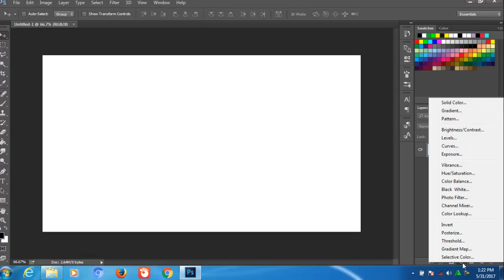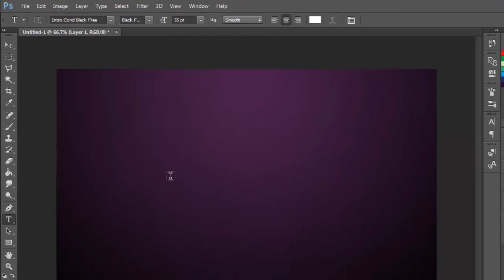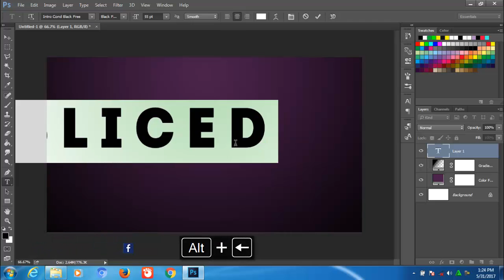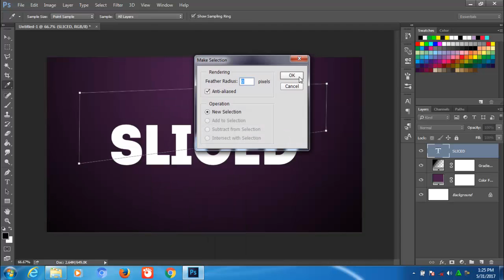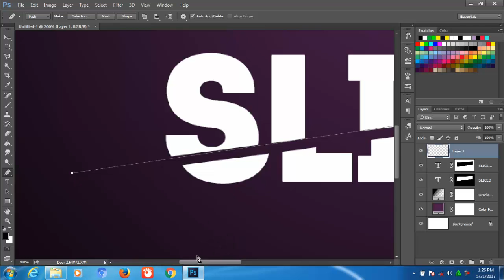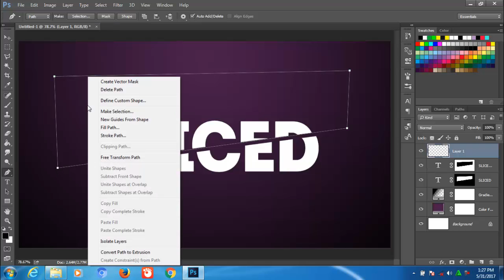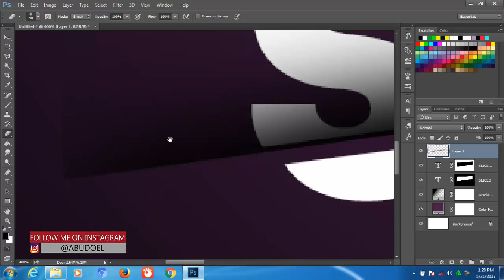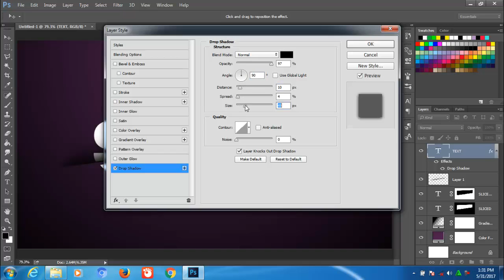Cara editing sliced text dengan Photoshop CC - Tutorial Photoshop Indonesia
musik
getyourticket - shutterstock music